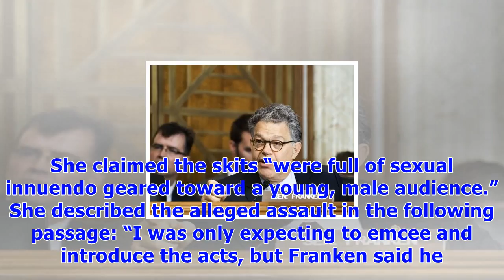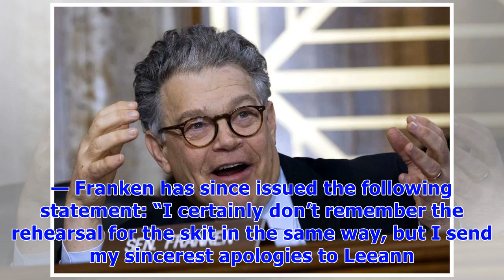Leeann tweeden: 5 things to know about model accusing al franken of ual assault